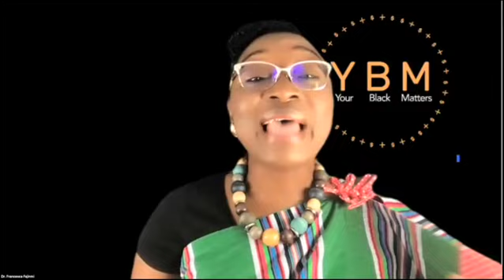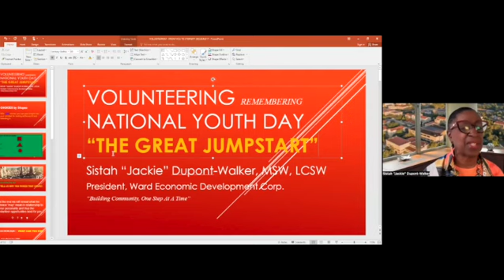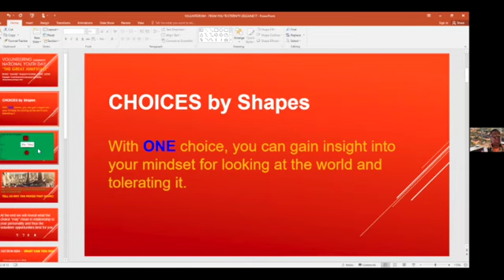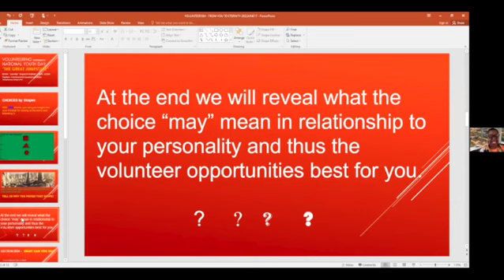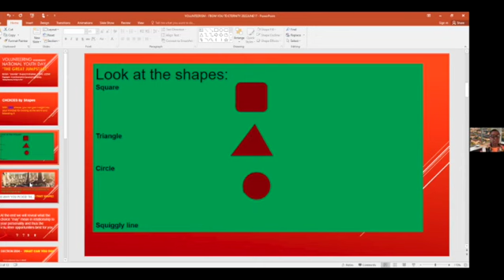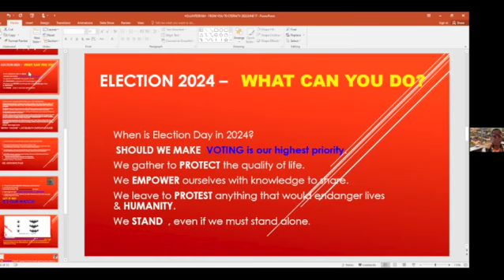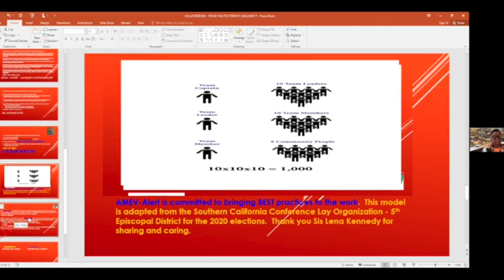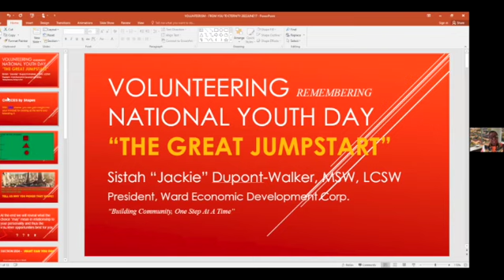The Great JumpStart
Celebration of the 2022 Youth Day in South Africa. Speakers include:

Dr. Francesca Fajinmi - Founder, Your Black Matters
"Jackie" Dupont-Walker - President, Ward Economic Development Corporation
Oba  Towobola - King of Aluti Erin, Dari Erin of Aluti Erin in Yoruba land
Prof. Jacob Gordon - Professor Emeritus, University of Kansas & President, United Nations Association - Gainsville, FL